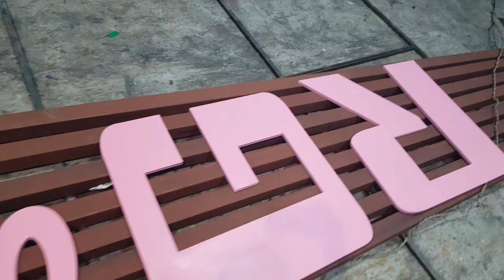painting pvc sheets ಪಿವಿಸಿ ಹಾಳೆಗಳನ್ನು ಚಿತ್ರಿಸುವುದು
painting pvc letters